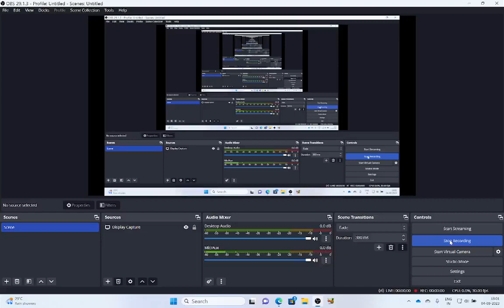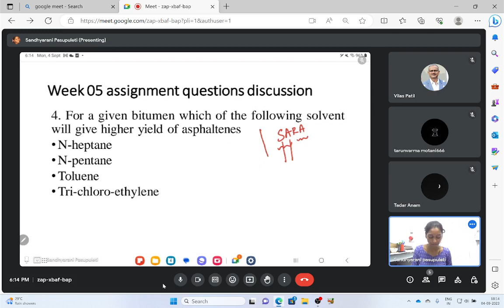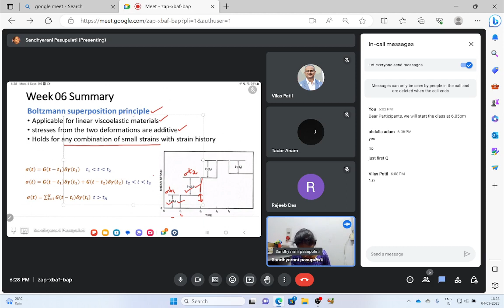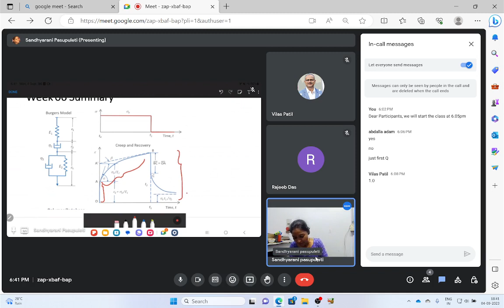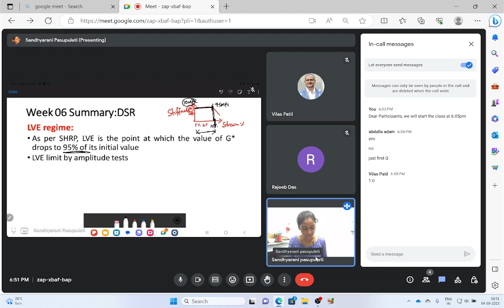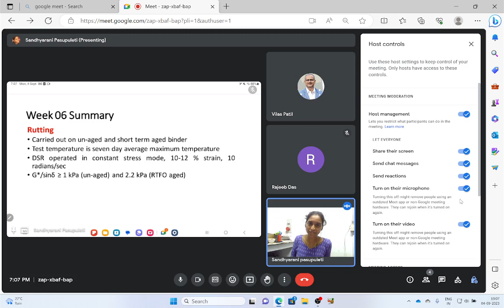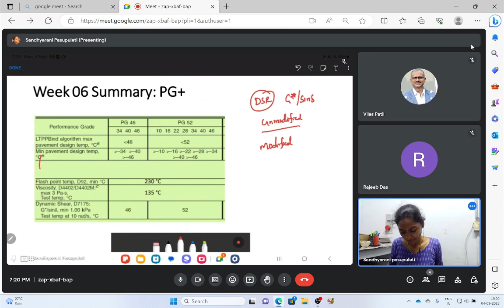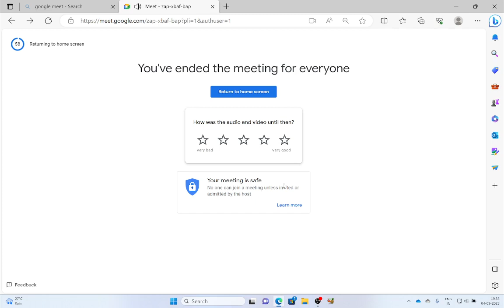NPTEL Pavement materials: Week 06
Bitumen viscoelasticity, Rheological properties, Grading of bitumen (IS and PG)